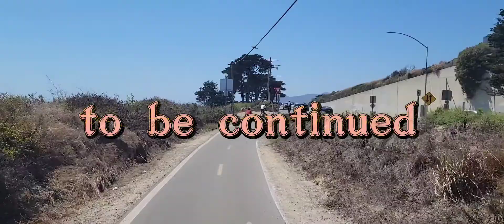나 몰라라~ 잊혀져가는 세상에..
꽃이
피어도 그만..
해가
바뀌어도 그만..

살았는지
죽었는지
그냥
서로
나 몰라라
잊혀져가는
세상에

그래도
같이 모여
운동하고
사진 찍어서
보여줄
사람이 있으니

얼마나
다행스럽고
기쁘고
행복한 일인지...

2022년
7월 2일
미국
California 주
Ventura
Rincon Beach~Ventura Beach
Bicycle Riding을 하면서...